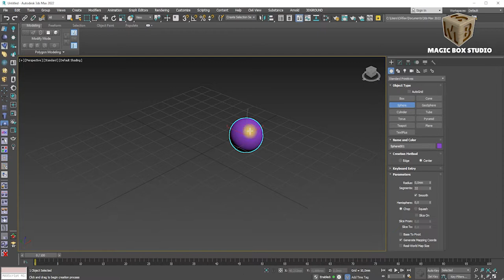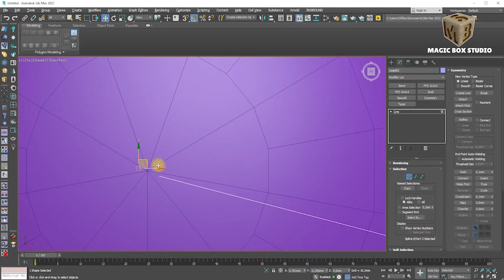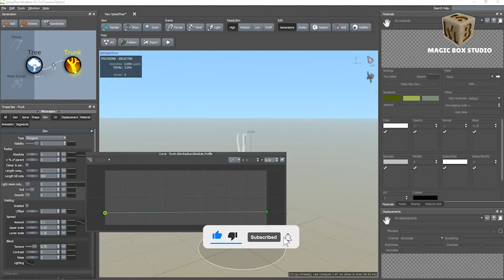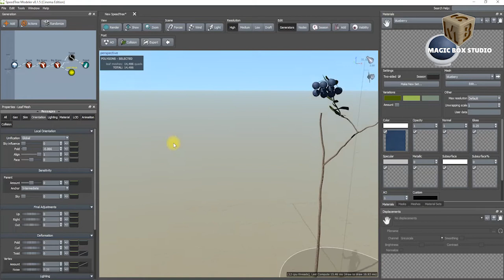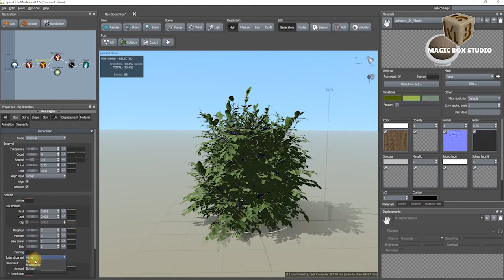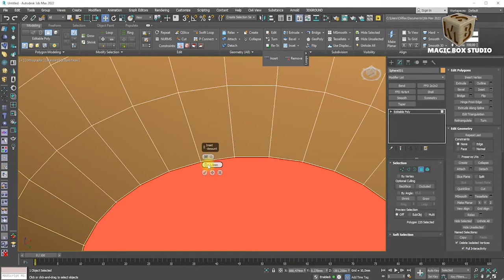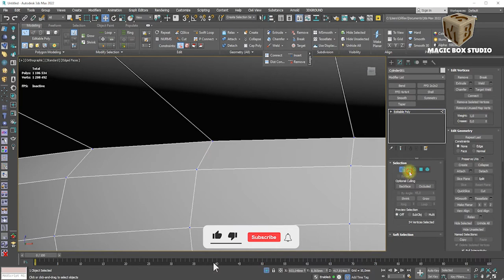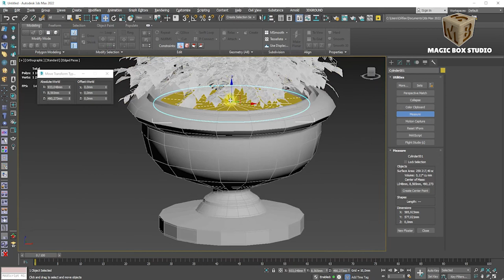3ds max&speedtree blueberry in the flowerpot modeling ǀ Part I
Hello 3D friends,
In this video we show you how we model our blueberry in the flowerpot. and for modeling we use both 3ds max and speedtree.

In our next video we unwrap and texture blueberry plant with the pot.

The tutorial lasts about 35 minutes and I hope you can work this out. If you have any questions, please write under comments.